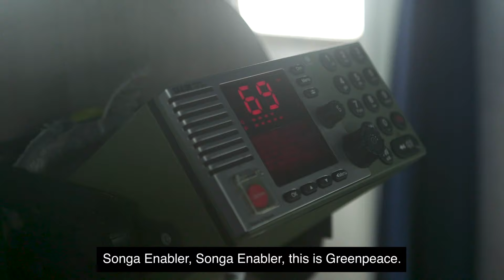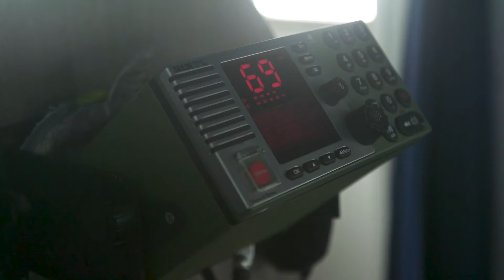For People, For the Planet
A powerful message from our friend and activist, Jason Momoa.

As Greenpeace marks 50 years of working toward the greener, more just, and more peaceful future our founders imagined, we want to thank YOU! You have made our journey possible, and you are blazing our pathway forward.

We don’t know what the next 50 years will bring. We don’t even know what tomorrow has in store. But we do know, with your continued support and strength, we’ll be here right alongside you. For people. For the planet.

Greenpeace Fund, Inc. only provides funding for 501(c)(3) permissible activities